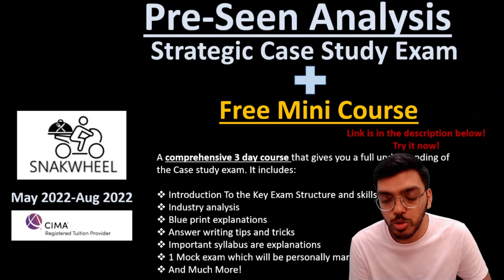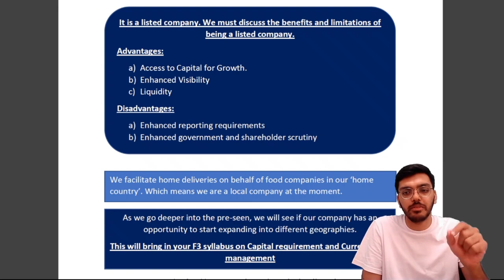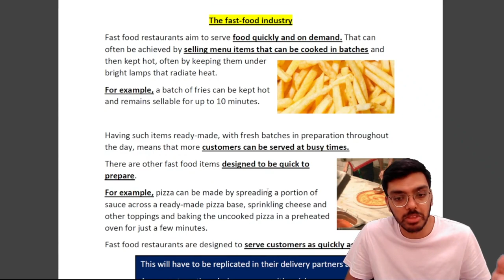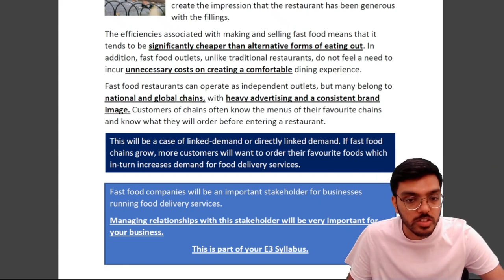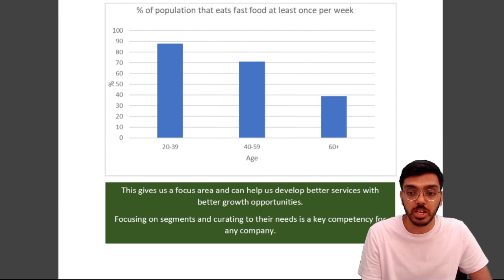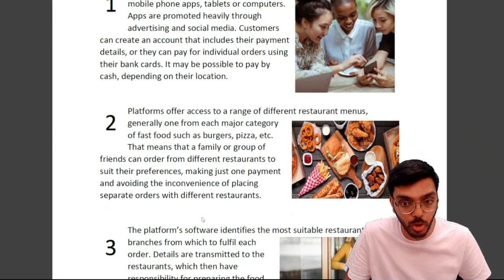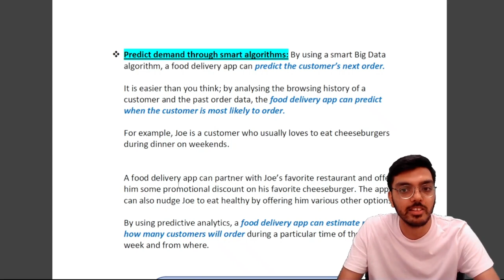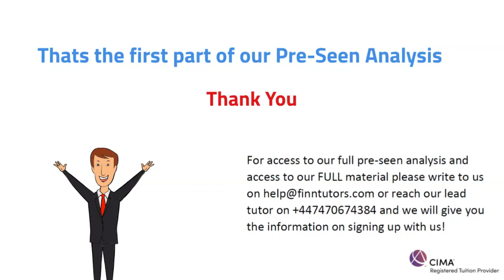CIMA SCS 'Snakwheel' Pre-seen Analysis - Aug 2022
Part 1 of Finntutors Pre-Seen Analysis for the Aug 2022 CIMA Strategic Case Study Exam

The Mini Course includes: Introduction to the case study exam, Downloadable notes, Downloadable revision mind maps, industry analysis, mock writing tips, sample mock, I-can statements explanations and much more!

Finntutors is a CIMA registered tuition provider that has helped hundreds of students pass their Case Study Exams! We would be happy to help you too!

This video is just one sample from our full range of pre-seen analysis videos for the Aug 2022 SCS exam.